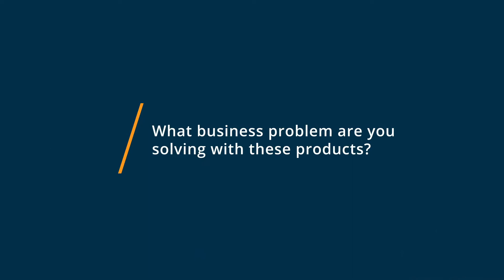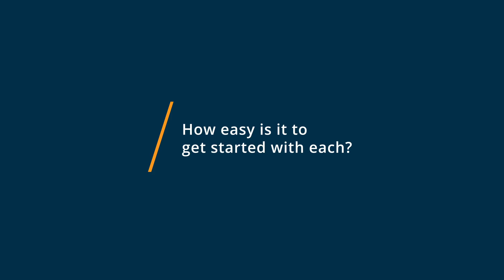Sprout Social vs SocialPilot: Why I switched from SocialPilot to Sprout Social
🥊  Considering Sprout Social vs SocialPilot? See which is better. Sprout Social vs SocialPilot Comparison: Features, Pricing and Integrations comparison.

💡📘 Interested in Sprout Social? Browse Sprout Social reviews, pricing and compare with popular alternatives

💡📘 Interested in SocialPilot? Browse SocialPilot reviews, pricing and compare with popular alternatives

Sprout Social Review 2021.

Sprout Social offers social media engagement, publishing, analytics, listening and reporting solutions for leading agencies and brands including Loews Hotel, NBC Universal, Macys, Chipotle and Sony. Available via web browser, iOS and Android, Sprout enables brands to simplify social management, collaborate across teams and provide an exceptional customer experience. Sprout Social supports Facebook, Twitter, Instagram, LinkedIn, and Pinterest.

SocialPilot Review 2021.

The all-in-one social media scheduling and marketing tool for small businesses and agencies helping them with more reach..

Manage all of your major social media accounts and improve your social media efficiency on one platform with automated post scheduling and many other unique features. SocialPilot is a social media scheduling and marketing tool for small businesses and digital agencies! Schedule your posts to social media networks like Facebook, Twitter, LinkedIn, Google My Business, Pinterest, Instagram, TikTok, Tumblr, and VK

0:00 Intro
0:10 What business problems are you solving with Sprout Social and SocialPilot?
0:46 What is Sprout Social best for?
1:37 What is SocialPilot best for?
2:45 How easy is it to get started with Sprout Social and SocialPilot?
3:17 What recommendations do you have for those considering Sprout Social and SocialPilot?